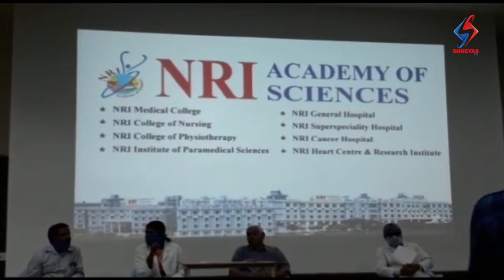గుంటూరు జిల్లాలో అధికారులు చేసిన పొరపాటు వల్ల కరోనా పాజిటివ్ రోగి డిశ్చార్జ్...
Stay Home Stay Safe, Let's Stop COVID-19, stay home in COVID
Stay Safe India delivers practical and effective self protection skills